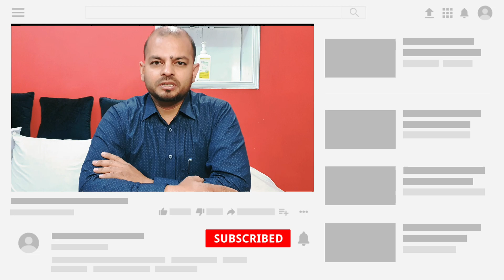Indian Students Rescued by Pakistan Embassy in Ukraine | Ukraine War Update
Indian Students Rescued by Pakistani Embassy in Ukraine
in this video i have shared two news 1st one is about  Indian Students who were stacked in war area n rescued by Pakistan Embassy and 2nd one s about Indian embassy in Ukraine which is not performing good in Ukraine. i have tell you about Indian embassy in Ukraine and Russia vs Ukraine war update.